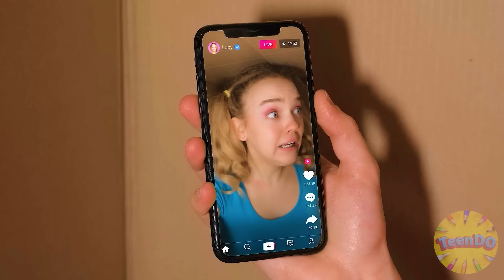Vyřešte Záhadnou Výzvu 1000 Klíčů TeenDO Challenge